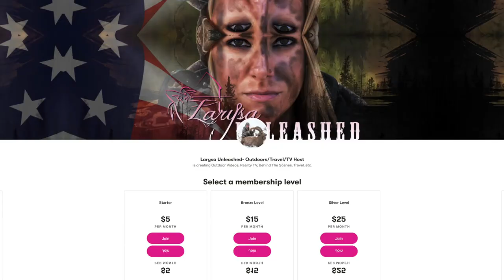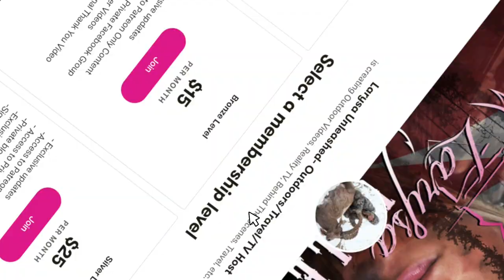Larysa Switlyk in Argentina Chasing Roaring Stag - Episode Preview 2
Travel to Argentina with Larysa Switlyk of Larysa Unleashed and expect to cover a lot of steep terrain but don't worry, you have your own personal horse to do all the heavy lifting. Get ready to hear stags roar while hunting in Argentina with Rincon de Luna. Also get a taste of the Argentinian food and wine culture in this high energy spot and stalk hunting adventure in South America.

This is an episode preview!

BUY PRODUCTION GEAR ~
Canon 80D.
Sony FS700...
Wireless Mic...
Camera Bag...
Long Lens 400mm...
Glider Tripod...
Studio Lights...
Green Screen Kit...
iMac for Editing...
Editing Mouse...

SPORT MY GEAR ~
Hunting Pants...
Cold Weather Pants...
Hunting Under Shirt...
Hunting Jacket...

FISHING GEAR ~
More Sunglasses...
Face Shield...
Another Face Shield...
Circle Hooks...